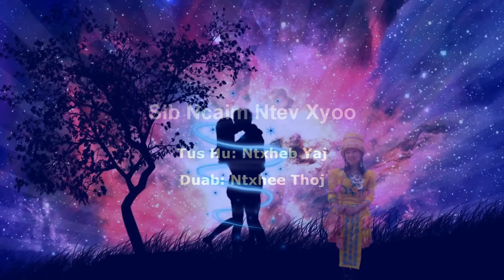Sib Ncaim Ntev Xyoo - Ntxhee Thoj Photo